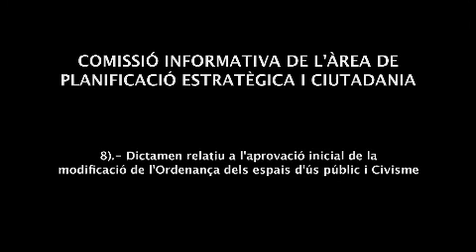Ple de 27 de març de 2012 (part 3)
Comissió informativa de l'Àrea de Planificació estratègica i ciutadania